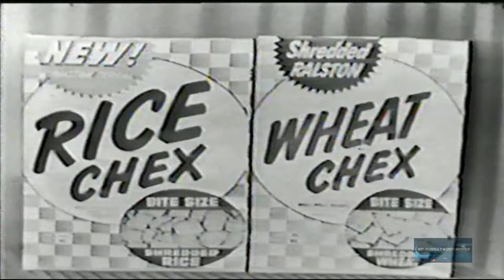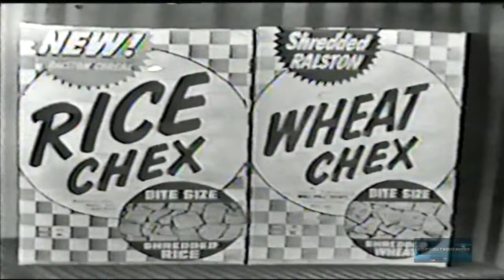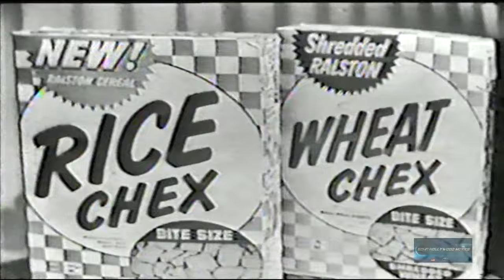Space Patrol | Season 3 | Episode 35 | Mystery of Planet X | Ed Kemmer | Lyn Osborn | Ken Mayer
A giant new planet appears on edge of the solar system and sends sunbeams to burn wide swath across earth. Buzz and Happy set out to destroy the mirror. .

Director: Dick Darley (as Dik Darley)
Stars: Ed Kemmer, Lyn Osborn, Ken Mayer

Marvin Miller as Mr. Proteus